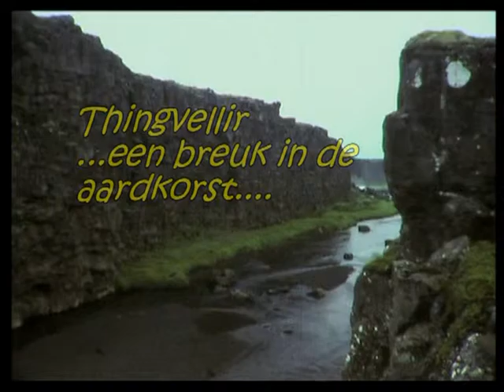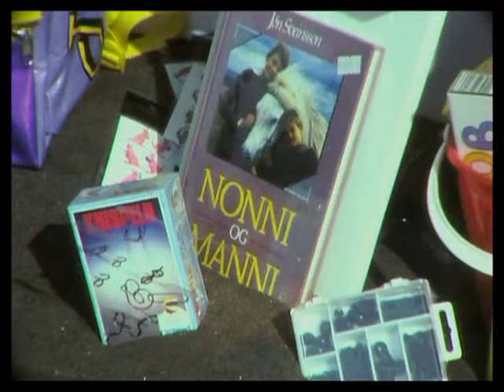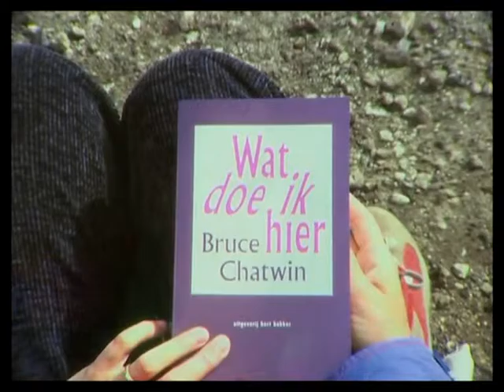IJsland 1990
Fam Schaeffner in het land van watervallen, geisers en trollen!